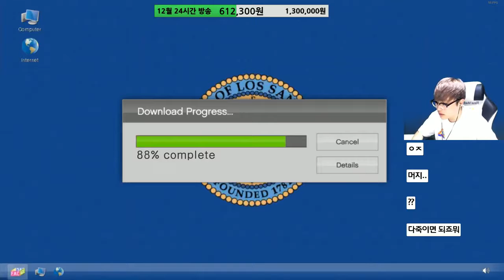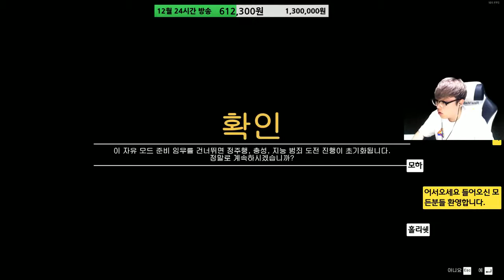GTA 5 PORSCHE SAFARI & ELEKTRISCHE SPORTS AUTO PIMPEN! (GTA V Online Doomsday Heist DLC)